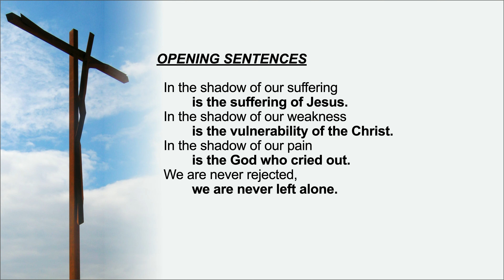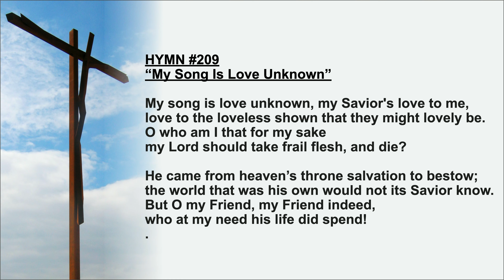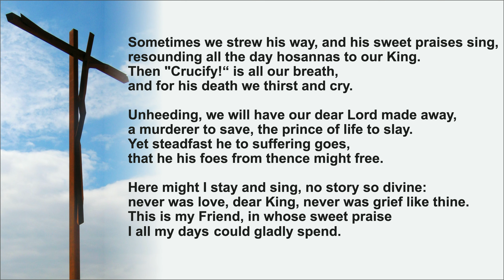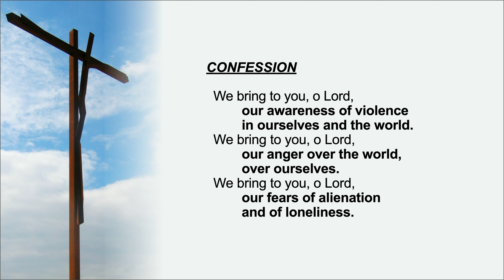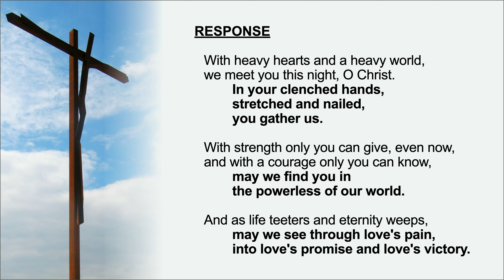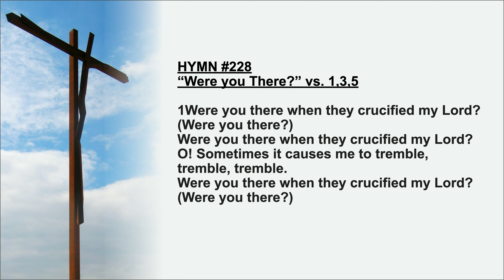Good Friday Service (April 7, 2023)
Rutgers Presbyterian Church